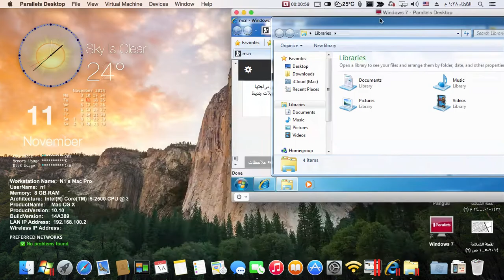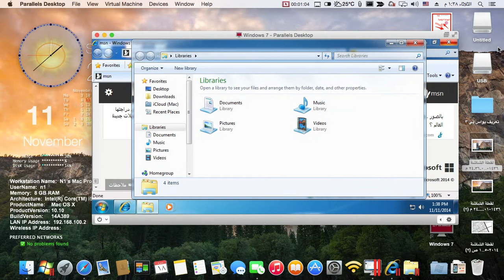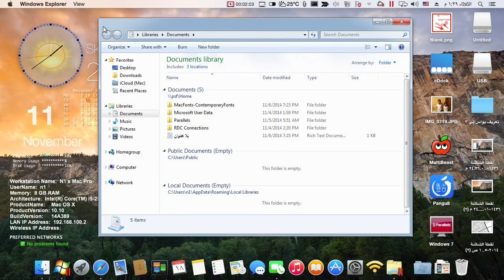os x yosemite Parallels Desktop 9